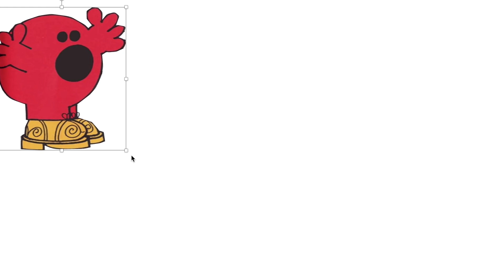THAT MEAT IS CHEAP